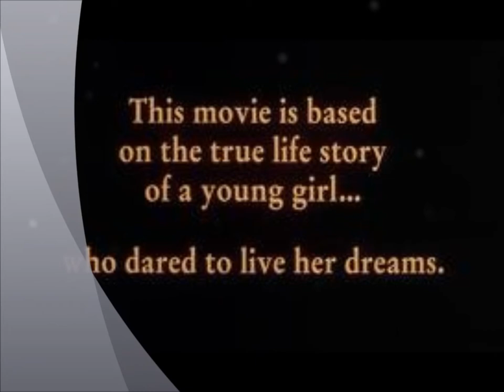Rise Above This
I made this video in dedication to one of my favorite people in the world, Sonora Carver. May she rest in piece.